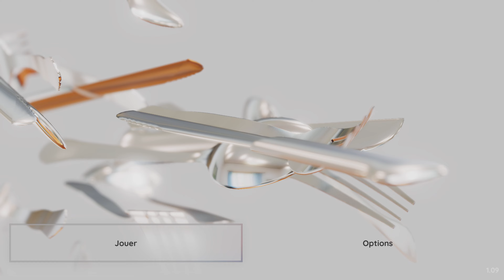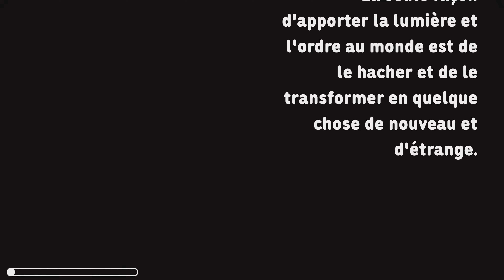🎮 Let's play : Nour: Play With Your Food sur PS5, ça donne quoi ?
"Nour: Play With Your Food" sur PS5 est une expérience ludique qui célèbre la nourriture de manière artistique et interactive. Ce titre expérimental vous invite à manipuler divers aliments dans des scénarios colorés et dynamiques, sans objectifs précis ni trame narrative. Avec ses modèles 3D réalistes et une physique convaincante, le jeu offre une multitude d'interactions amusantes, comme changer les couleurs des aliments, les faire danser ou même les mettre en feu. Bien que "Nour" puisse être considéré comme une nouveauté attrayante, exploitant efficacement les fonctionnalités du DualSense, il semble que son attrait soit limité dans le temps. Les critiques suggèrent qu'il s'agit plus d'une collation rapide que d'un repas complet, offrant une expérience amusante mais éphémère qui pourrait ne pas inciter à de multiples sessions de jeu. Malgré cela, "Nour" pourrait être une expérience rafraîchissante pour ceux qui recherchent un jeu hors du commun sur PS5.